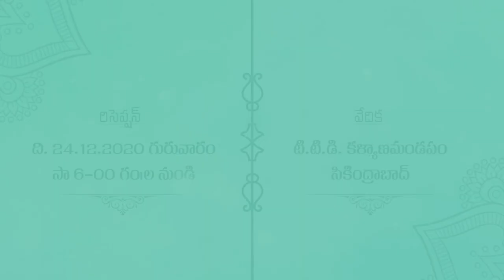Wedding Invitation 0003 Telugu